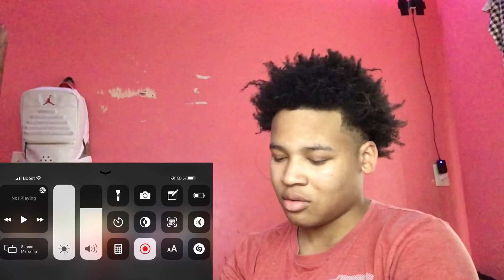NBA YoungBoy - Win You Over ( REACTION )